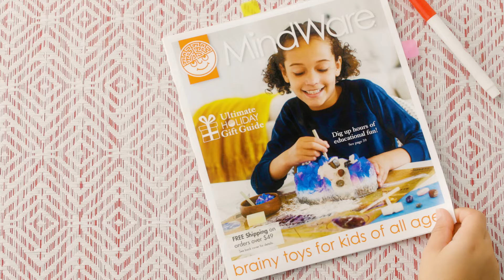MindWare Holiday 2022 - Building memories that last a lifetime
For over 30 years, we've partnered with the best toy and game designers and manufacturers from around the world to bring you the best toys for this holiday season. Our curated assortment has been honored with over 300 awards and recognitions from prestigious award programs and publications.  knowing you're receiving great gifts with lasting play value.